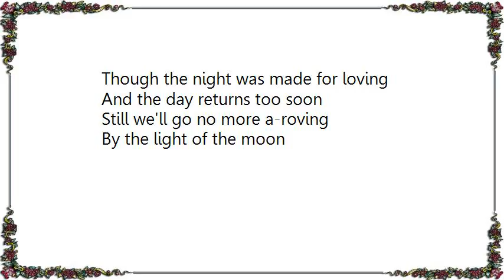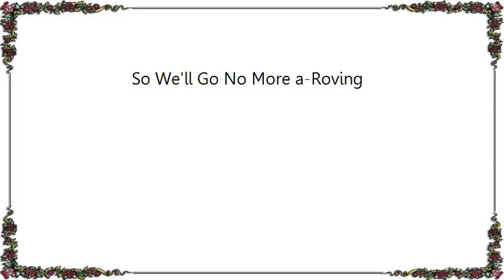Joan Baez - So We'll Go No More a-Roving Lyrics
[Lyrics Joan Baez - So We'll Go No More a-Roving]
So we'll go no more a-roving
So late into the night
Though the heart be still as loving
And the moon be still as bright

For the sword outwears the sheath
And the soul wears out the breast
And the heart must pause to breathe
And love itself must rest

Though the night was made for loving
And the day returns too soon
Still we'll go no more a-roving